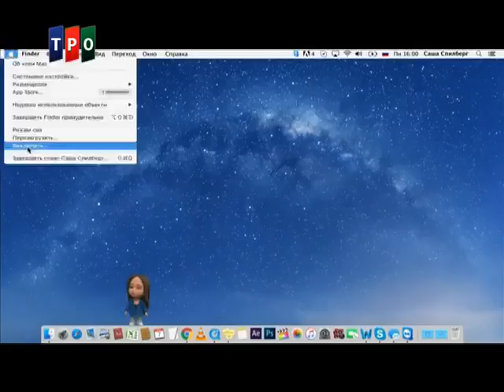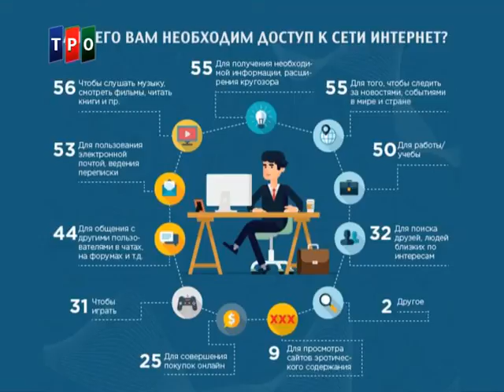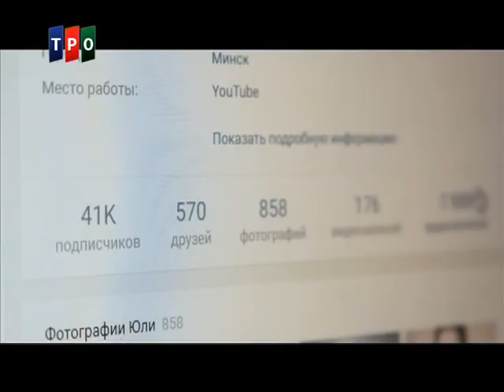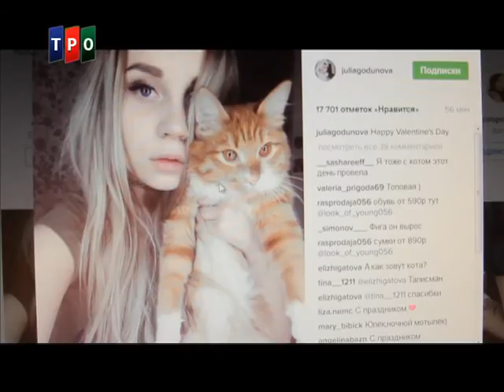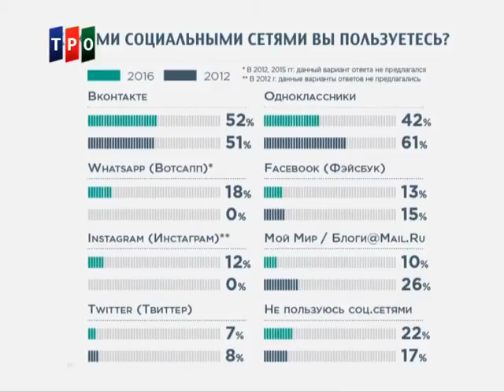"Время Союза". Социальные сети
Один из выпусков ток-шоу "ВРЕМЯ СОЮЗА".
Современные социальные медиа прошли сложный путь становления. А современный облик Интернету придал британский исследователь Тим Бренерс-Ли, разработав концепцию "всемирной паутины".
Ведущая Наталья КОЗЕЛКОВА вместе с экспертами в студии попробует разобраться - в чем секрет успеха современных блогеров и видеоблогеров? Как им удается угадывать настроения публики и распознавать ее ожидания? Занимаются ли они социальными заказами?
Эксперты в студии:  блогер Влад БУМАГА; блогер Юлия ГОДУНОВА; маркетолог, учредитель маркетингового агентства Антон ОШМЯН; заведующая кафедрой социальной и семейной психологии БГПУ им. М.Танка, кандидат психологических наук Наталья ПУЗЫРЕВИЧ; Декан факультета инновационного развития и информационных технологий ИПК БГУ, кандидат физико-математических наук Евгений СВИРСКИЙ.
Ведущая и шеф-редактор программы: Наталья КОЗЕЛКОВА.